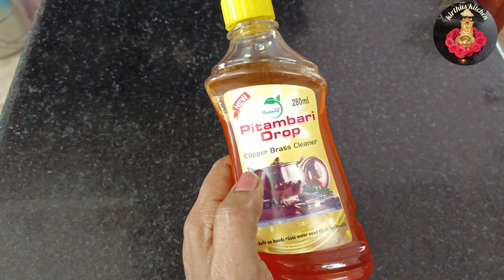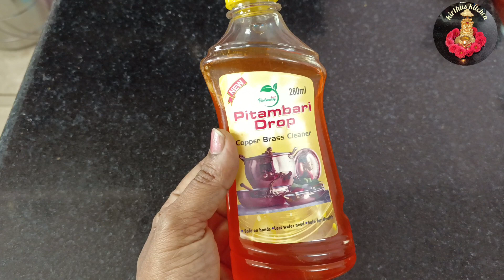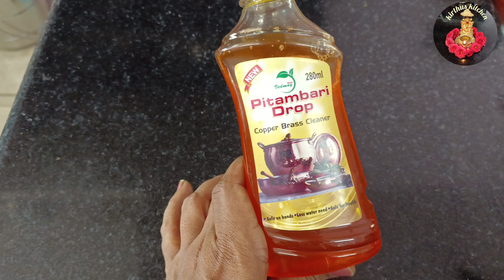✨இனி பித்தளை மற்றும் செம்பு பத்திரங்களை நொடியில் சுத்தம் செய்யலாம்Poojavesseslscleaningtips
இனி பித்தளை மற்றும் செம்பு பத்திரங்களை நொடியில் சுத்தம் செய்யலாம் /Pooja vessesls cleaning tips

kirthuskitchen channel
My details